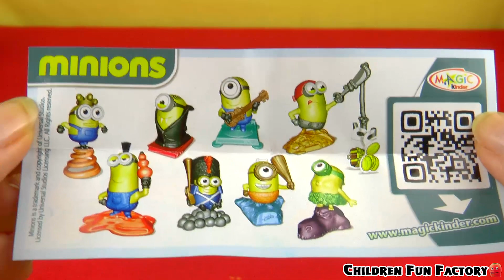Angry Birds Play Doh Surprise Eggs Minions Opening Sorpresa Huevos Kinder Minions Juguetes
Welcome to Children Fun Factory toy channel with toys for babies, toddlers, kindergarten kids and preschool children. Let's play and learn together. ❤ Bienvenidos a mi canal con los juguetes para bebés, niños pequeños, niños de jardín de infantes y niños en edad preescolar. Vamos a jugar y aprender juntos. ❤ Добро пожаловать на мой канал с игрушками для детей, малышей, возраста детского сада и детей дошкольного возраста. Давайте играть и учиться вместе.

To see more interesting videos with Kinder Surprise eggs, Play Doh Surprises, Disney Toys and more visit

Thanks for all your support, like the video and leave a comment to make me happy! ❤ Gracias por todo su apoyo, el gusto el video y dejar un comentario para hacerme feliz!